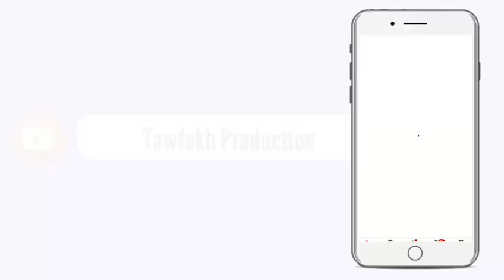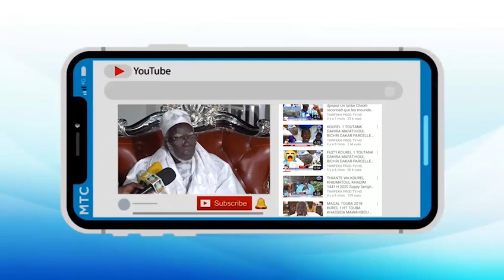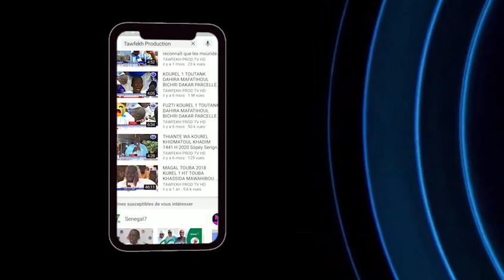MER BOU TOUBA AK TOUBA CA KANAM ITV GENERAL